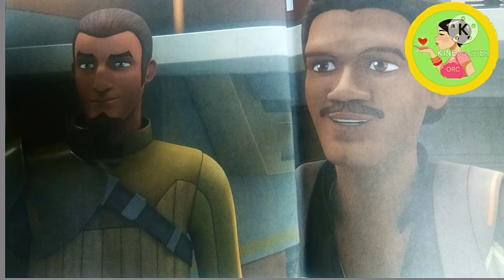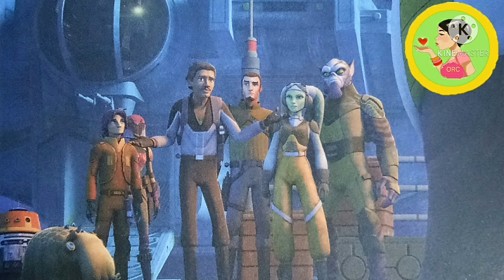Star Wars Rebels/Galactic Adventures/Chopper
CHOPPER/Alien Story teller#